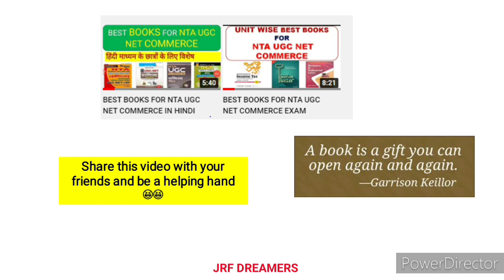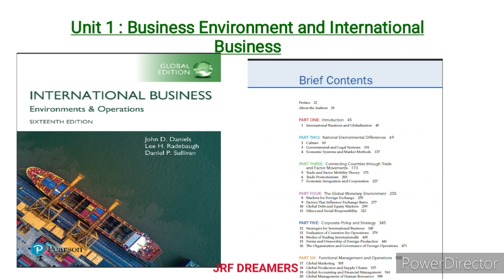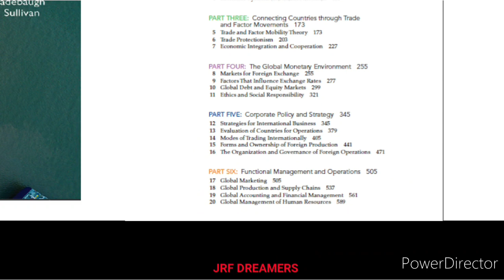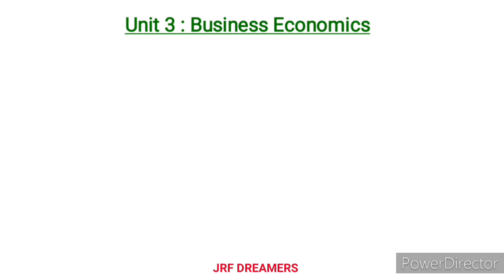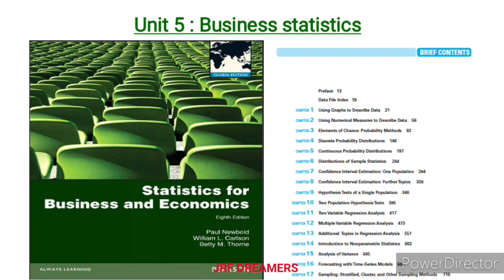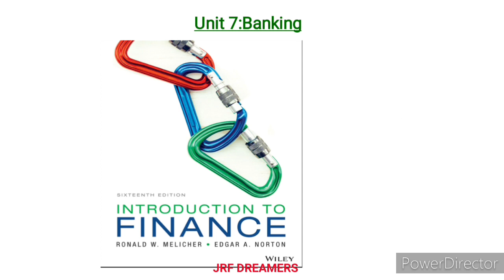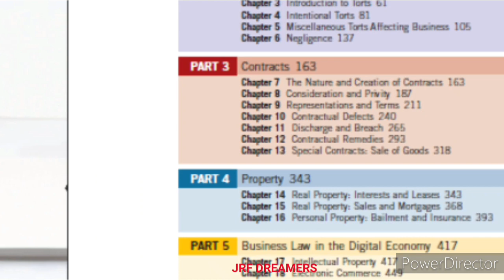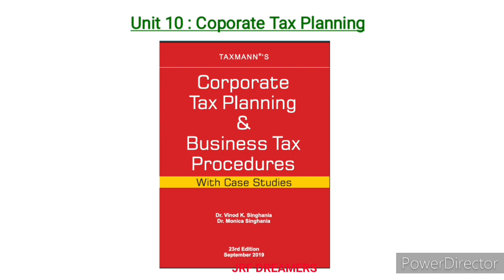E-books | PDF format| NTA UGC NET COMMERCE | Unit wise